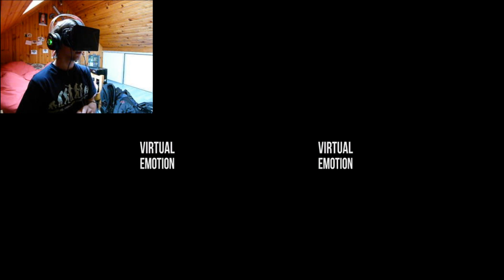Maere : When lights die avec l'oculus rift ! : Gameplay HD FR